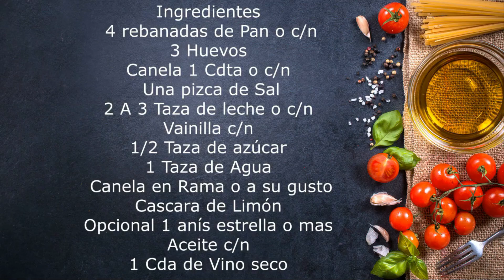Receta Torrejas Cubana en almíbar/Receta cubana Torrejas en Almíbar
Gracias